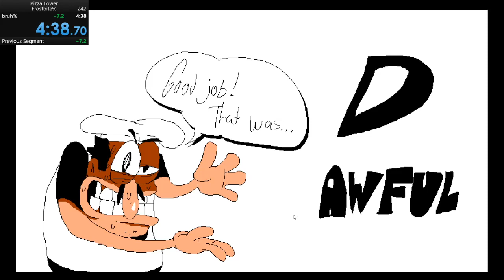Pizza Tower X-Mas demo Strongcold% (4m38s)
im praying so that xbc spares my life